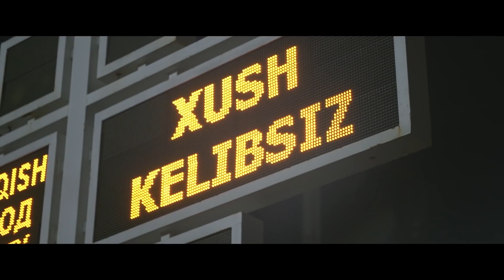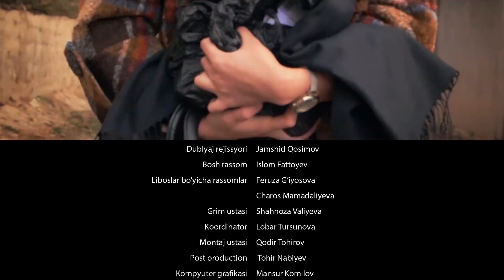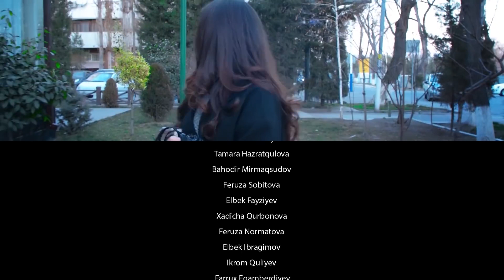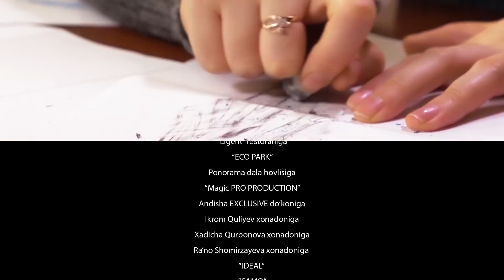Ojiza (o'zbek serial) | Ожиза (узбек сериал) 6-qism